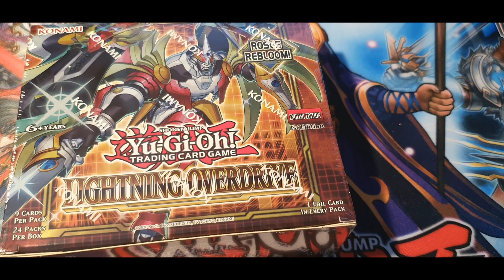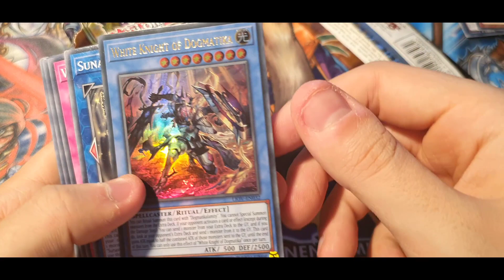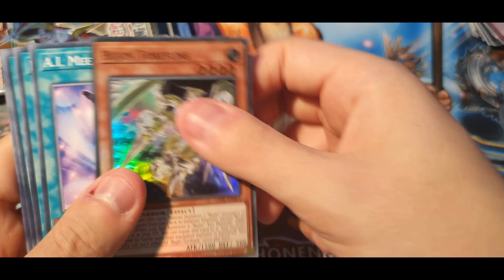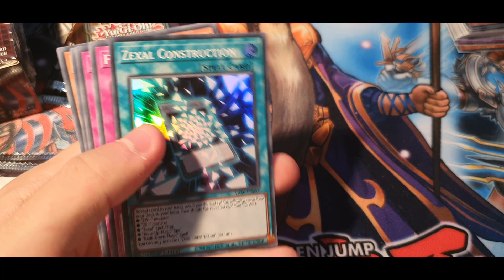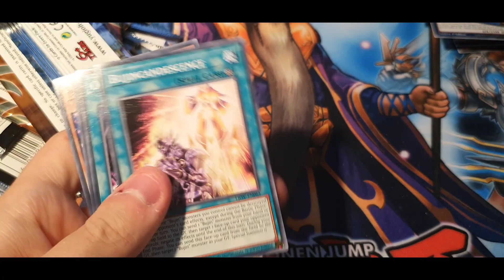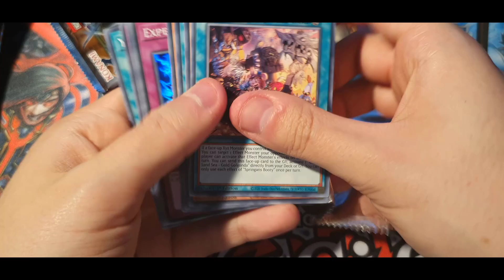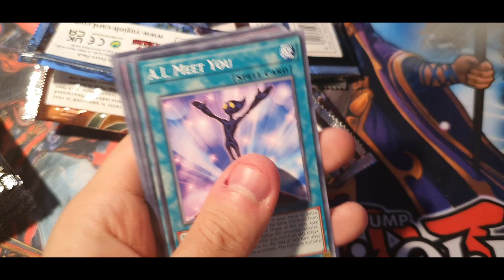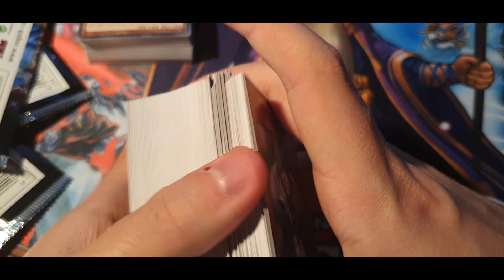🌟Yu-Gi-Oh! Lightning Overdrive CASE OPENING! 11x Displays auf der Jagd nach Starlights!🌟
Würde mich wie immer sehr über einen Like/Kommentar und ein Abo von euch freuen :D